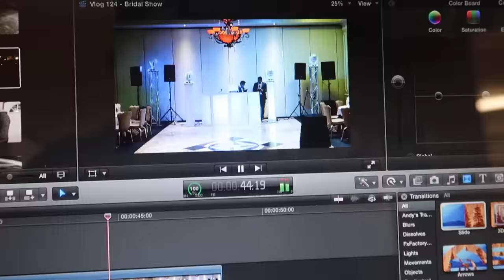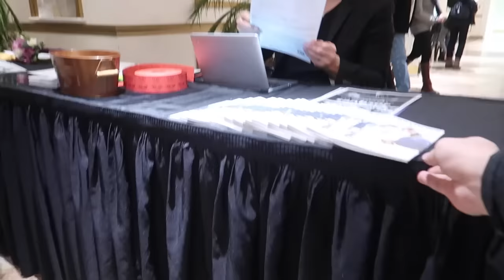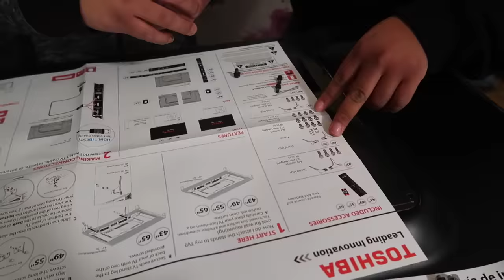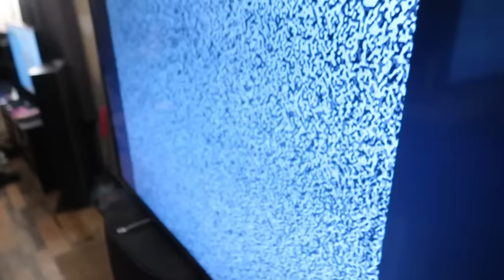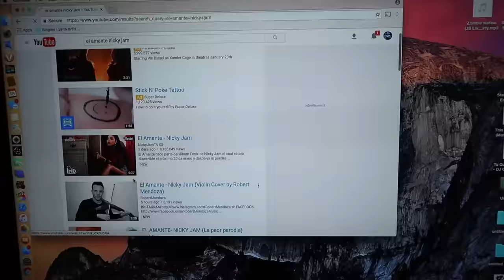Sneaking into a BRIDAL SHOW | Chavuet DJ Light & TV UNBOXING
In this VLOG my friends and I go to a bridal show and sneak into to see what the other DJ companies / competition is offering and doing in our area. It was a great experience to see that other DJ companies are offering and gave us some clues as to how we can step up our DJ game. After the bridal show we went back to my place and un boxed DJ Untouchables TV's (Toshiba 49" 4K TVs) for his truss set up and we also unbox new Chauvet Lights that I purchased. The Chauvet EZ GOBO we run them for a test and I was quiet impressed by the power that those Chauvet EZ gobos pack in such a small package. I also show you guys a pair of new uplights / pars that I purchased.

-ADJ Mega+ Pars
-ADJ Ultra Bar
-Chauvet Swarm
-Chauvet EZ Gobo
-Chauvet Color Strip
-Toshiba 4K TV

VLOG MUSIC WANTED: Producers Send Music to

MY DJ GEAR (w/Purchase Links:)

-ADJ Mega+ Pars
-ADJ Ultra Bar
-Chauvet Swarm
-Chauvet EZ Gobo
-Chauvet Color Strip

-SPEAKER STANDS

-DJ FACADE
-ODYSSEY Black Coffin

MY VLOG GEAR (w/Purchase Links:)

-Canon 50

-GoPro Session

-Manfrotto Compact Tripod

Edited On: Macbook Pro 2011 w/ Final Cut Pro X

ABOUT ME: I was born March 06, 1992 (24) in Nicaragua. I moved to the United Stated in the year 2000. I am an open-format Club and Mobile DJ in New Jersey / Tri-State area. I enjoy VLOGs about my Life, Travels, and Adventures. I hope you find my videos entertaining.